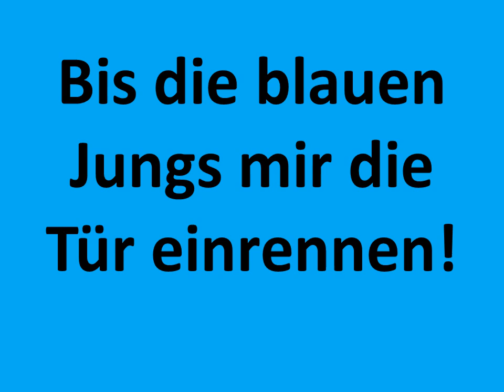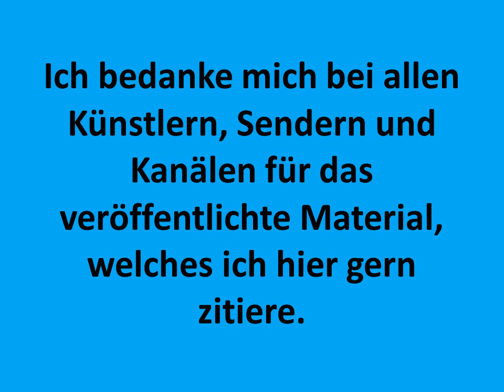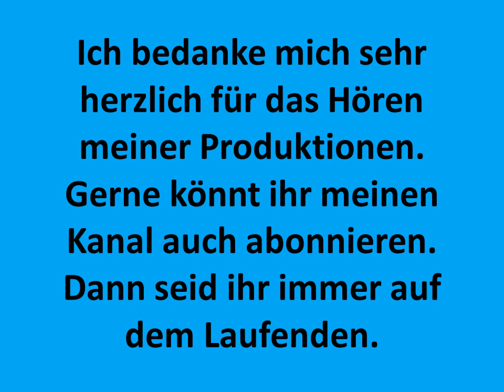Carsten Todt Eine Welt voller Küken Whisper Robbero